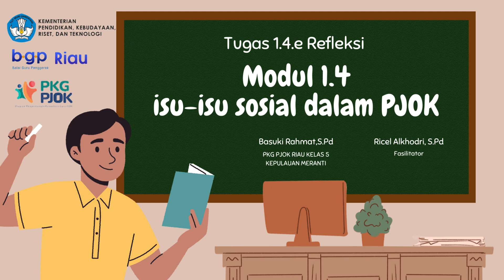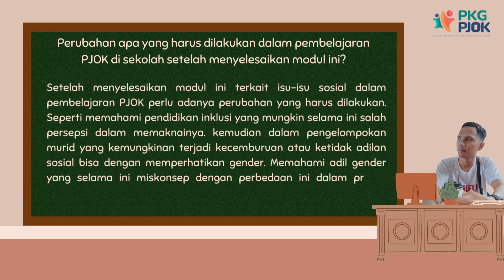Berbagi praktik Baik Tugas Modul 1.4.e Refleksi II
Refleksi Modul 1.4 isu-isu sosial dalam PJOK pada pendidikan pengembangan kompetensi guru PJOK (PKG PJOK )